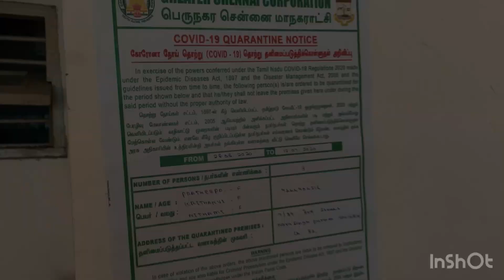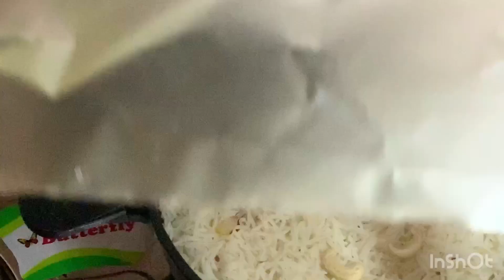Day 8 of Quarantine! How are we doing?Terrace play evening,Family time!A day in my life in Chennai!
like our facebook page: Thatu niraya soru

Music courtesy:
Musician: @iksonmusic